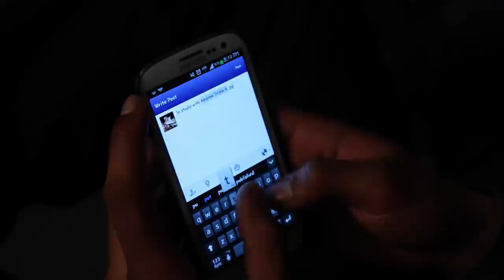DreamDriven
DreamDriven Documentary

Produced By: Colin Soutar (Coldoll Productions)

DreamDriven is a short documentary film that focuses on up and coming Toronto Hip Hop artist, Tha Captical E. E Discusses his experience with Hip Hop music in the ever-changing world of the music industry with regards of implementation of strong entrpreneureal skills and avid social media skills in order to be ahead in the Hip Hop game. He also discusses his mission statement of what it takes to be a successful artist in this day and age and how it is vital to be true to yourself as an artist and preach words of substance in order to last in the business, as appose to having no real passion and just trying to climb the fame ladder. This film will enlighten anyone who is in the music business and finds themselves in the same situation as E. For all you aspiring artists out there; sit back, relax and enjoy!